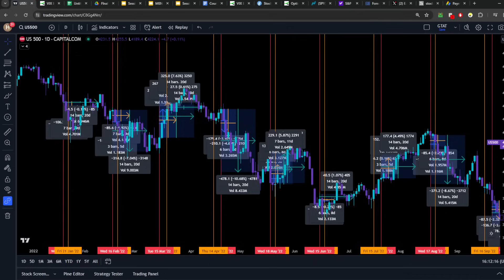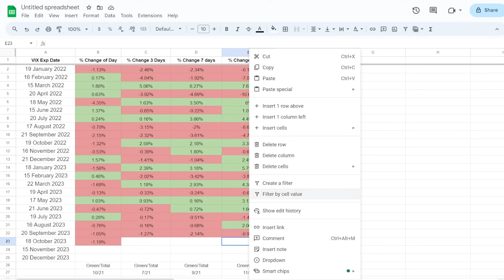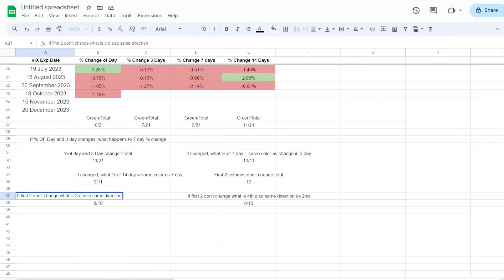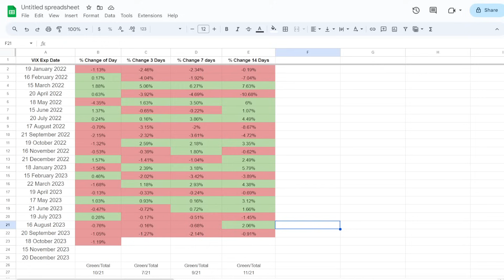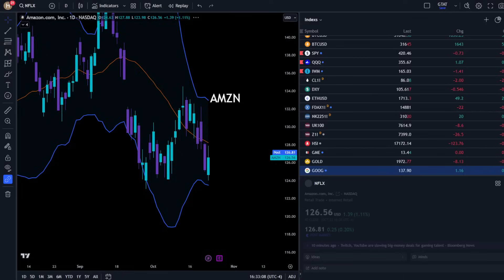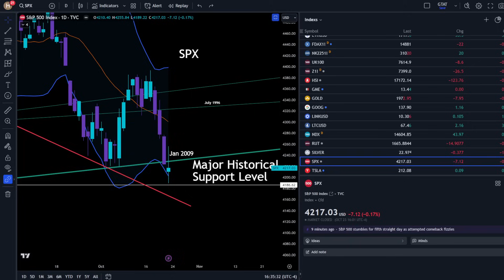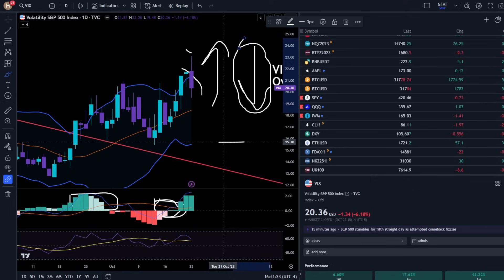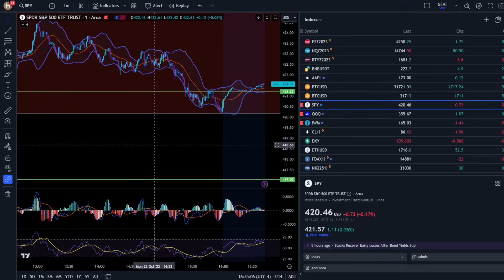80% Chance We Are Bearish For 14 DAYS?!? // SP500, SPY QQQ Nasdaq Stock Market Analysis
80% Chance We Are Bearish For 14 DAYS?!? // SP500, SPY QQQ Nasdaq Stock Market Analysis

📈 For FREE Trade ALERTS
JoinWave.io

Timestamps:

Intro/Macro News
 TIP (BOND ETF)
VIX Volatility